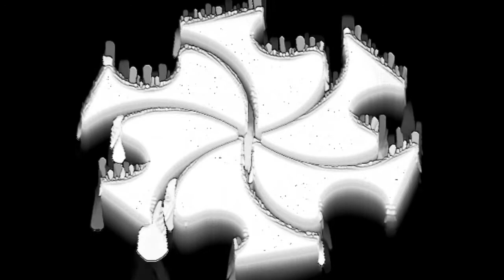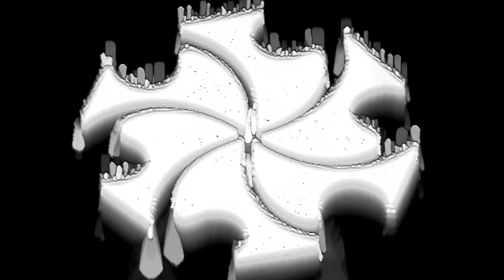Euphoric year, day 248: “Humongous" - Short hypnosis meditation – Power, pleasure & gender euphoria!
What if you were able to find daily joy in a heavy load?

"You've always been good at noticing little things. Everyday details that only stand out to a mind hungry for clues – and the satisfaction of discovery is only matched by the pleasurable truths you can uncover. You have scattered your glory among the pages of your life, a trail of breadcrumbs you are now willing to follow. As a rising mountain can only pierce the heavens with its very peak, so you are still on a journey to your greatest self, your whole self. You have chosen me as a voice to speak the destiny you already chose, and I will help you to remember those clues to your power, and that they are everywhere. When you feel a spark of strength, enjoy knowing that you are reaching a greater stage of self-hood. And when you feel weak or helpless, let your submission be the placid water that will accept these ideas. Submit to your grace, your glory, your euphoria!"